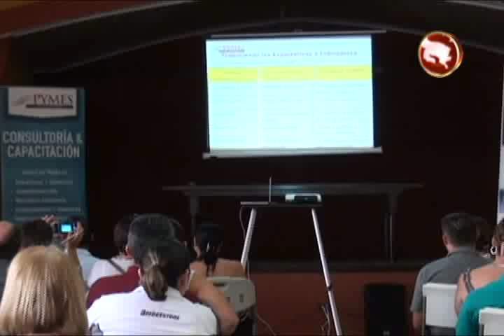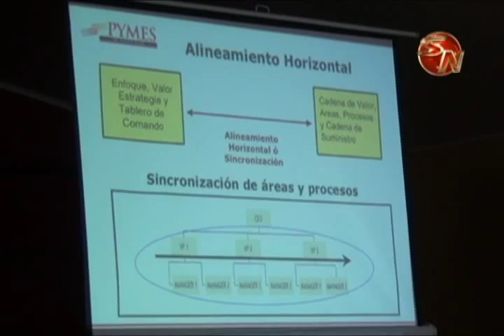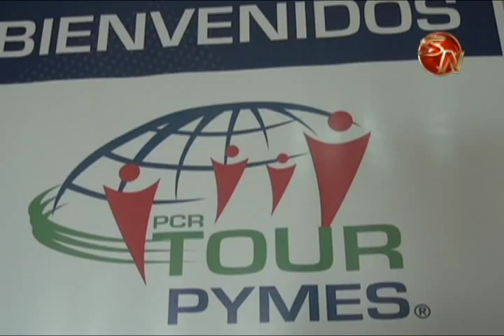Comerciantes de Pérez Zeledón recibieron capacitación para mejorar los servicios que brindan